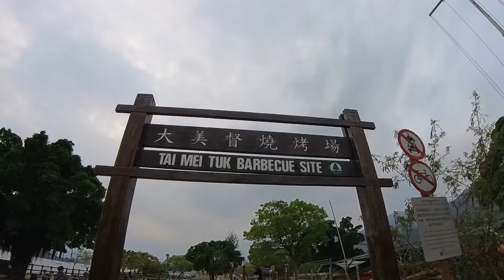單車初體驗2